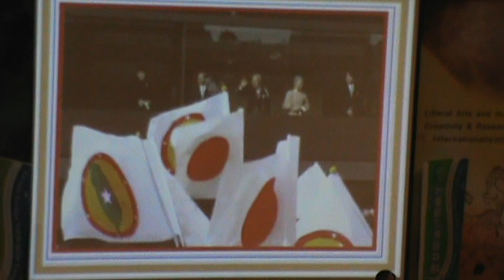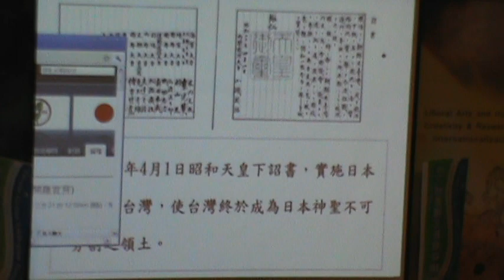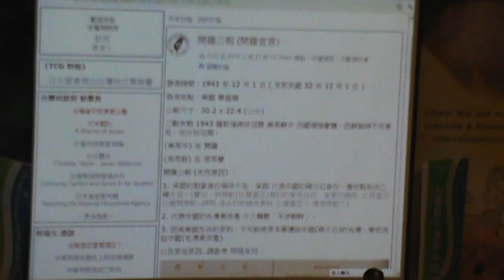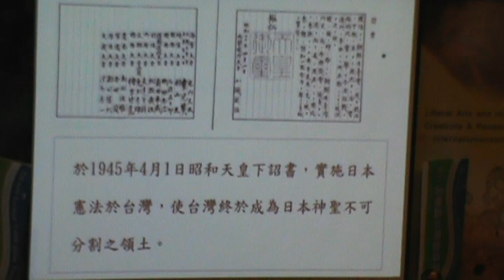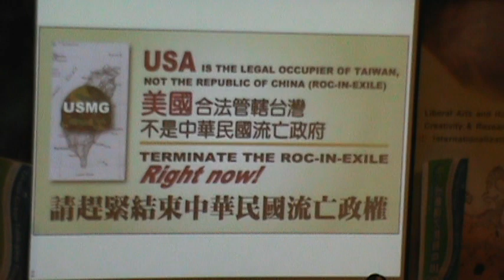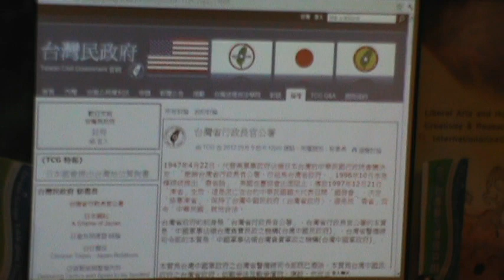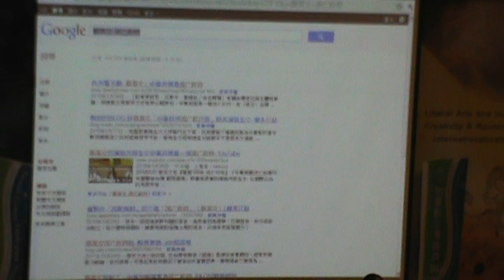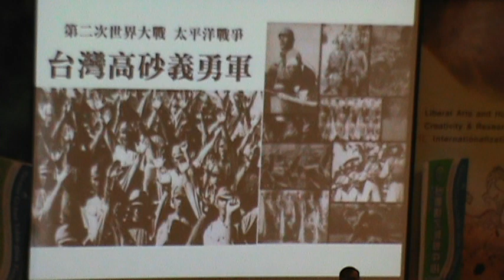120411-3-戰爭法下的台灣地位-台灣民政府成功大學演講